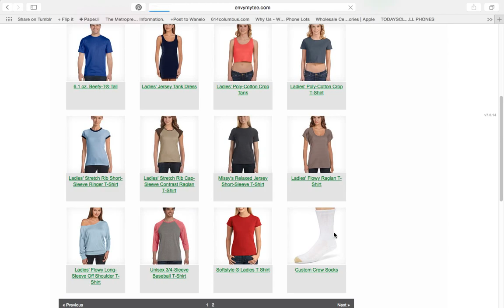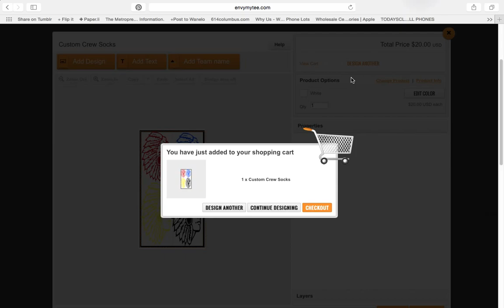How to Make Custom Socks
A short video on how to create custom socks using clip art at Envy My Tee.  All socks are printed using sublimation.